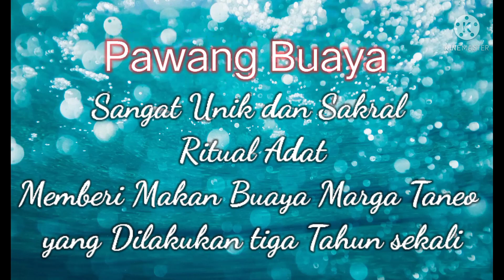|| Ritual Adat Memberi Makan Buaya || Marga Taneo || NTT-TTS-NIKI-NIKI ||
Sangat sakral dan Unik